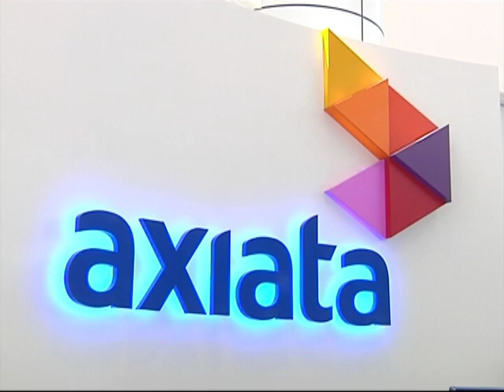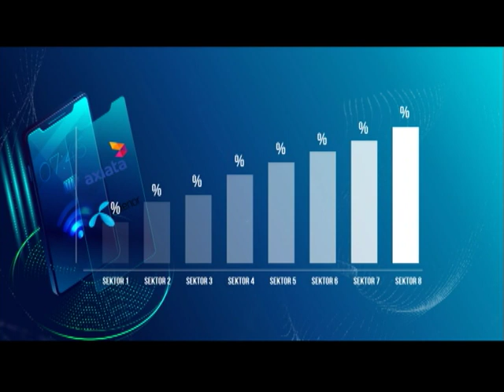Adakah pengguna akan lebih untung jika Axiata-Telenor bergabung?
Axiata dan Telenor, ibu-ibu syarikat Celcom dan DiGi, telah mengumumkan bahawa mereka akan bergabung. Gabungan ini dijangka selesai dalam tahun ini. Bagaimana pula nasib pengguna? Adakah pengguna akan lebih untung atau tidak, jika penggabungan ini diteruskan? Ikuti laporan khas Astro AWANI.